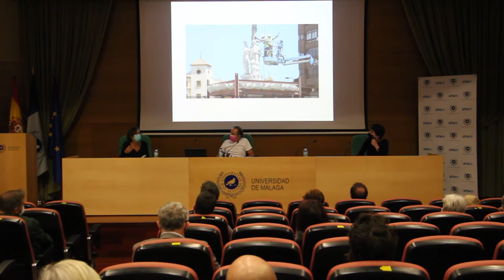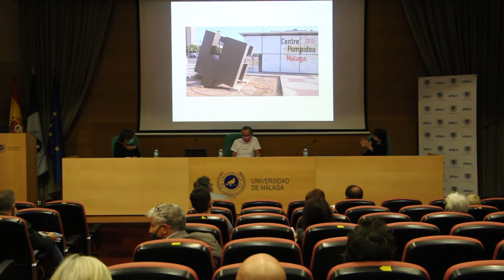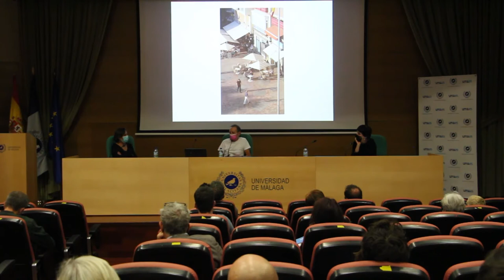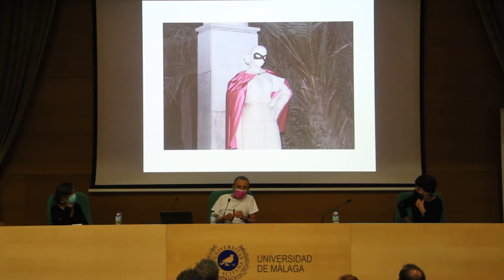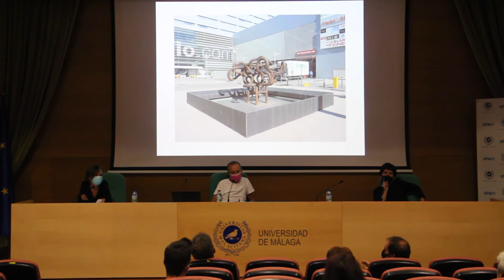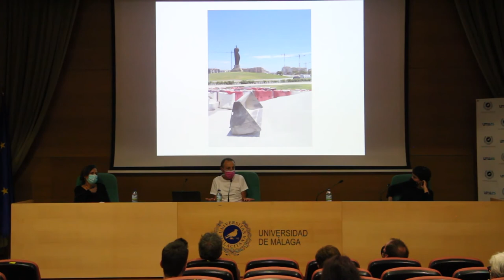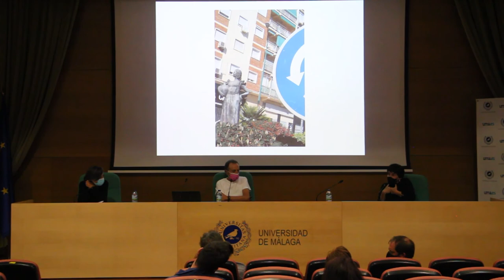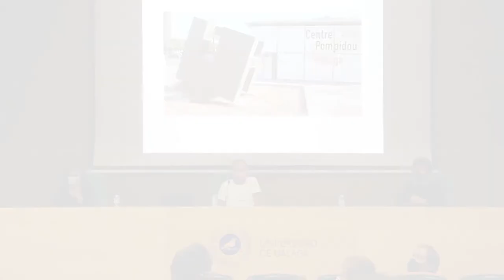Presentación del libro "Málaga Monumental"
Presentación del libro 'Málaga Monumental', con Rogelio López, Elo Vega y Tecla Lumbreras.
28 de octubre de 2020.
Rectorado de la UMA.